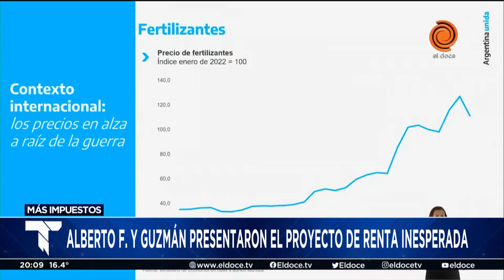El Gobierno presentó el proyecto de renta inesperada tras la salida de Matías Kulfas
Alberto Fernández y Martín Guzmán lo anunciaron en el museo del Bicentenario, en Casa Rosada. La iniciativa plantea una alícuota especial para tomar ganancias de empresas beneficiadas por la guerra en Ucrania.
Momento emitido en Telenoche el 06 de junio de 2022.